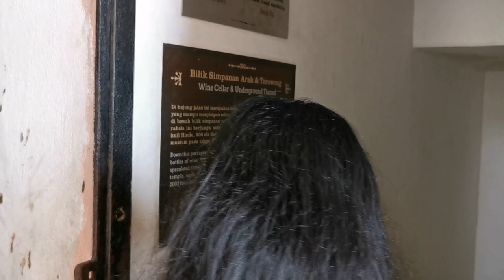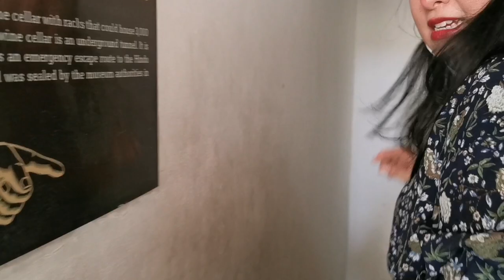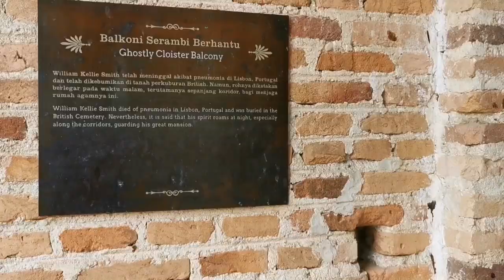We Went Inside the Wine Cellars of Kellie's Castle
This video was taken last year before the first MCO and was part of our two-day visit to Ipoh. We decided to challenge ourselves and went inside the wine cellars of Kellie’s Castle, where, according to some people, is haunted by the restless spirit of William Kellie Smith, the owner of the castle.

Huawei P30 on sale at amazon
DJI OM 4 - Handheld 3-Axis Smartphone Gimbal Stabilizer

To support and help in funding my account for future content